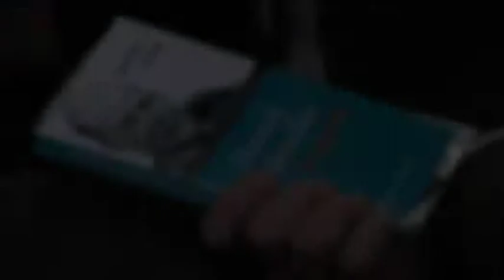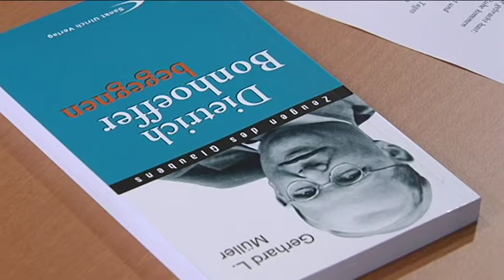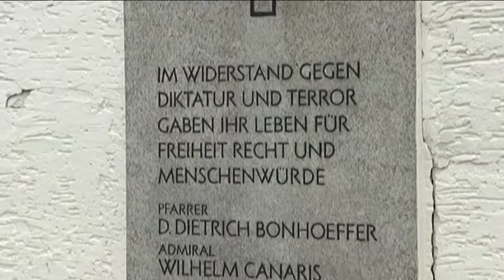Dietrich Bonhoeffer Buch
Bischof Gerhard Ludwig Müller stellt in der Gedenkstätte Flossenbürg sein Buch "Dietrich Bonhoeffer begegnen" vor.